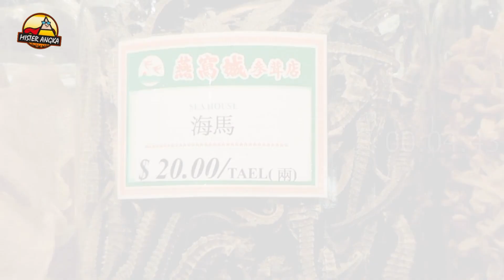DIPERCAYA MAMPU MENYEMBUHKAN BERBAGAI PENYAKIT ❗️❗️ Ketahui Fakta Kuda Laut, Ikan Paling Setia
Kuda laut Di percaya Mampu Menyembuhkan Berbagai Penyakit, apa saja Fakta Kuda Laut , ikan yang paling setia, cara kuda laut melahirkan, dan kuda laut jantanlah yang melahirkan.
Yuk lihat Fakta kuda laut, ikan paling setia yang mampu menyembuhkan berbagai penyakit ini hanya di mister angka.

Apa Khasiat Kuda Laut, Apa Khasiat Kuda Laut Kering, Apakah Kuda Laut Langka, Apakah Kuda Laut Bisa Dimakan, Fakta Nyata Tentang Kuda Laut, Kuda Laut Jantan Melahirkan, Hewan Melahirkan, Manfaat Kuda Laut, Manfaat Kuda Laut Bagi Manusia, Jimat Kuda Laut Kering, Kuda Laut Air Tawar, Gambar Kuda Laut, Makanan Kuda Laut, Warna Kuda Laut, Kuda Laut Dan Kadal Termasuk Hewan, Cara Kuda Laut Berkembang Biak, Kuda Laut Mampu Menyembuhkan Berbagai Penyakit